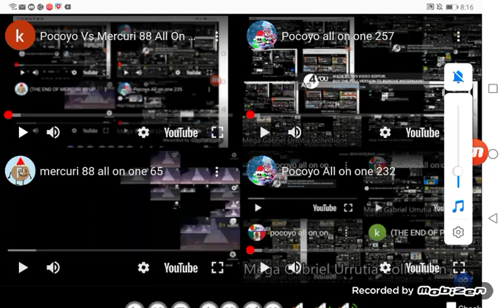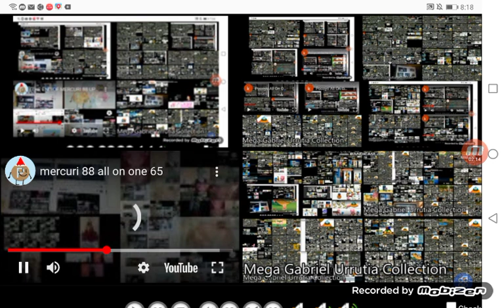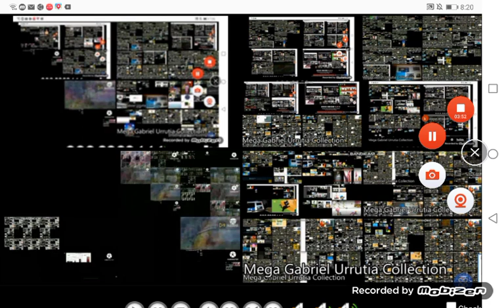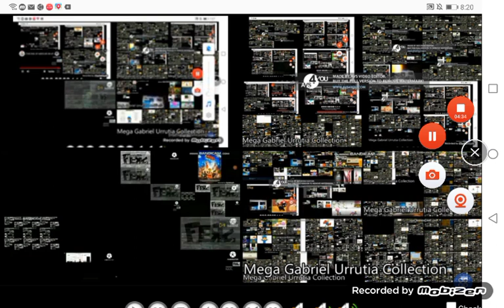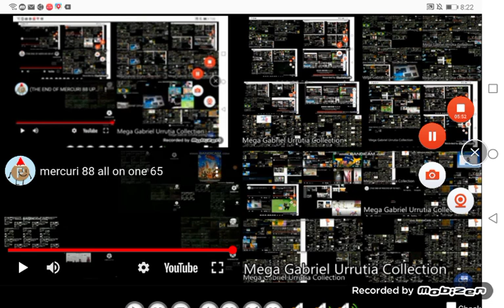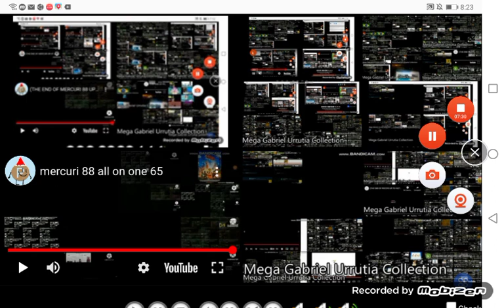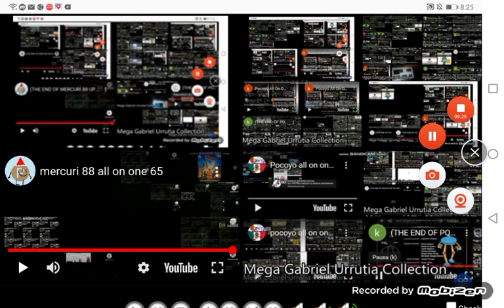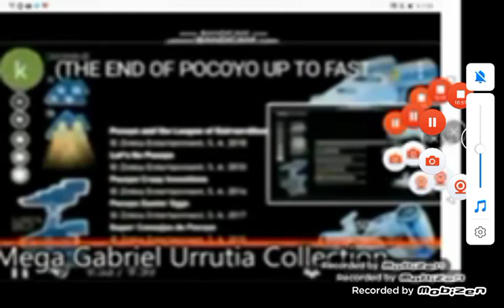Pocoyo Vs Mercuri 88 All On One 238